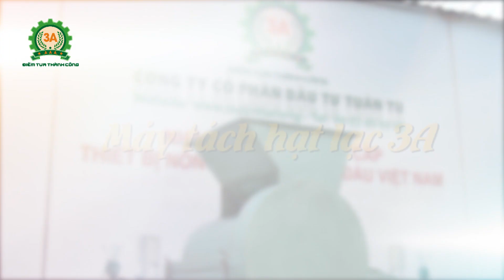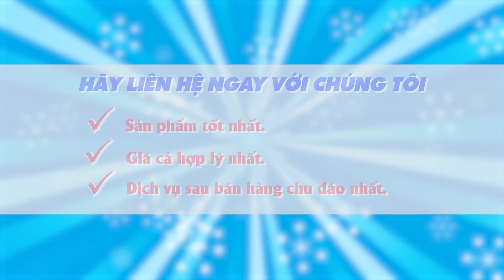Máy bóc lạc - Máy tách vỏ lạc (đậu phộng) siêu sạch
Máy bóc lạc - Máy tách vỏ lạc 3A là sản phẩm do Công ty CPĐT Tuấn Tú sản xuất và phân phối. Chi tiết về sản phẩm máy tách vỏ lạc 3A, bà con xem tại

Máy tách củ lạc 3A3Kw sử dụng động cơ 3Kw, máy gồm 3 chức năng tách hạt lạc, tạo gió để thổi vỏ và rung lắc sàng. Các hoạt động diễn ra cùng một lúc, phối hợp rất nhịp nhàng.

Máy tách vỏ lạc 3A có năng suất làm việc lên tới 500kg/giờ, phù hợp với các nông hộ trồng lạc, các cơ sở chế biến lạc quy mô vừa và nhỏ.

Cửa nạp nguyên liệu của máy bóc lạc có thiết kế khá rộng, giúp người dùng đổ nguyên liệu vào dễ dàng. Lô ép tách hạt bằng gỗ, có rãnh bánh răng, giúp tách vỏ lạc mà không làm vỡ nhân hay trầy xước vỏ lụa.

Máy tách vỏ lạc 3A có tỉ lệ tách sạch cao, lên tới 85 - 90%. Sàng của máy tách hạt lạc rung liên tục giúp loại bỏ những hạt lép, hạt vỡ, hạt nhỏ không đạt tiêu chuẩn ra một cửa thoát của vụn lạc.